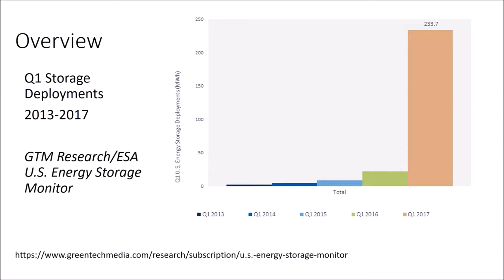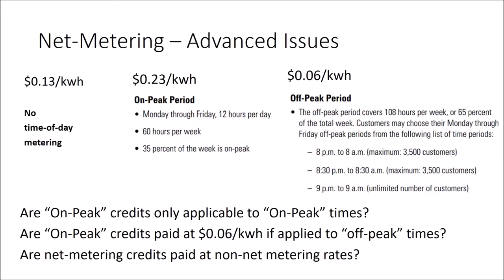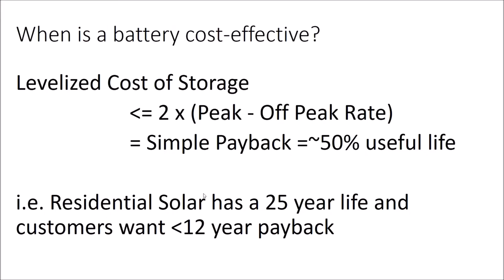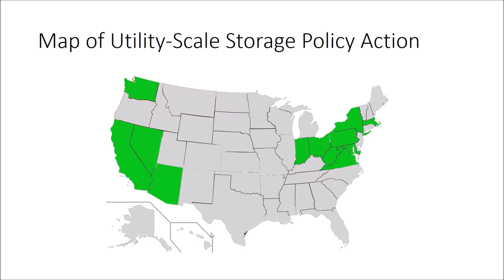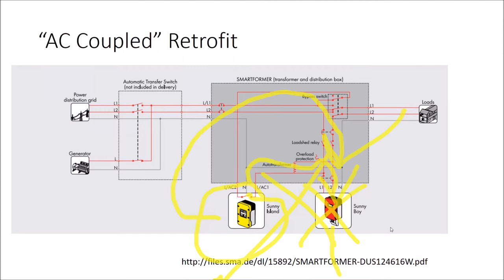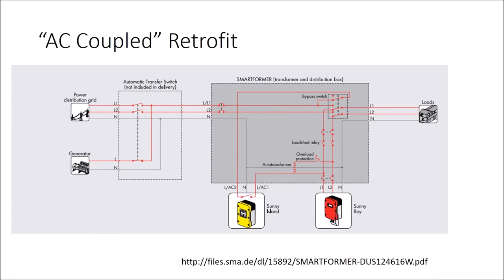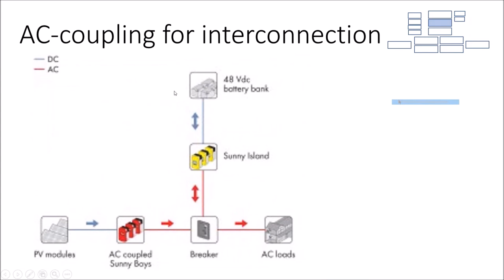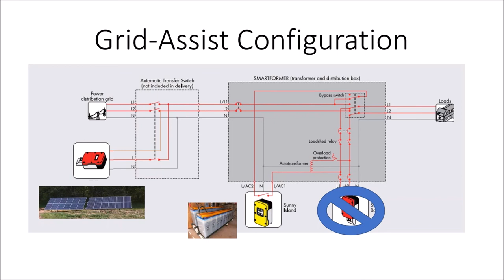GS21 Residential Batteries